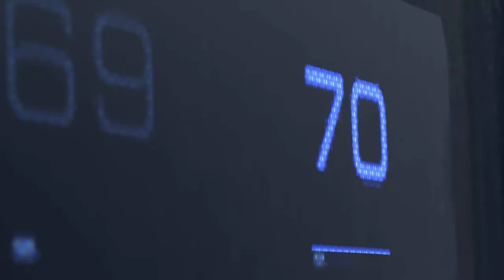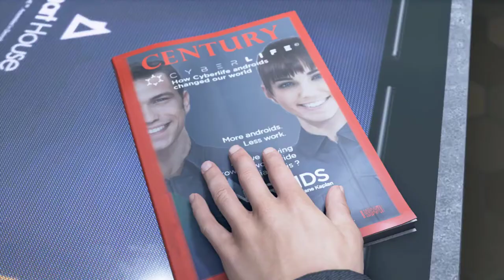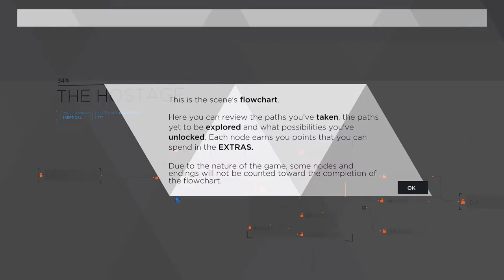DETROIT BECOME HUMAN GAMEPLAY Walkthrough Part 1 | Gamerboy Gameplay Bangla Review